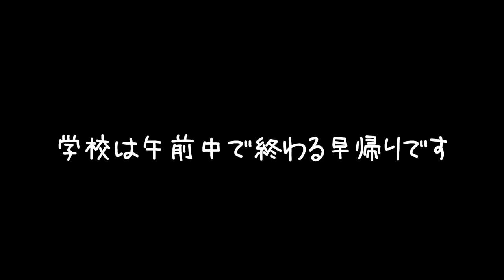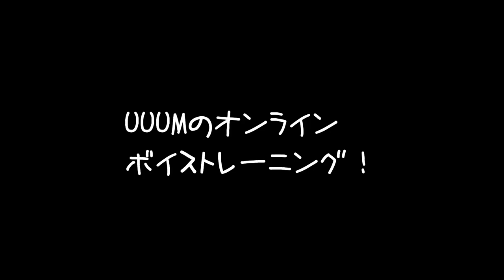【放課後ルーティン】再び…緊急事態宣言…初日。学校から帰ってきてから放課後の過ごし方